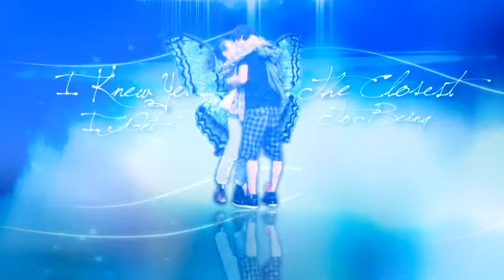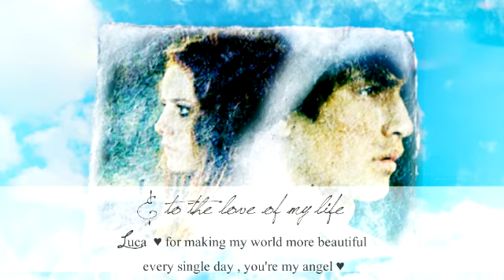beautiful mine | freddie&effy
" I am the reason you run,
the reason you run,
the reason you run from here "

- Song : Beautiful Mine
- Ending song : In A Memory
- Artist (both songs) : The Butterfly Effect
- Show : Skins Season 3/4
- Program(s): Sony Vegas 10 Pro , Adobe Photoshop CS3 , Adobe After Effects
- Layers : 50
- everything in the video was edited by me excluding Effy's photo with the wings its from tumblr.

I Hate this project. It gave me hell. editing it was hell , rendering it was hell .. took me fucking 15 hours in total to render it and i had to render it in parts, so i get its not perfect , has a lot of mistakes but i dont care , seriously sick of this project. not gonna bother fixing the mistakes and re rendering it. -sighs-
a reason why the ending is not that good , because it was rushed , just wanted to get rid of this , seriously.

But after all , i wanted to create a story about the Beauty in Freddie and Effy's relationship , its basically Freddie's POV : He loved effy from the very first time he saw her , he saw her as Beautiful. he keeps falling in love with her deeper and deeper despite the inner struggle that keeps getting in the way of their love. Because of Effy's Fears , she starts falling into darkness (thats what the black wings symbolize) , Madness consumes her turning her into a monster and Freddie starts fighting to keep her alive. with everything that he goes through for her , from taking care of her to saving her from killing herself , he still - in the end - finds her beautiful , like the exact first time he saw her.

I hope you enjoy watching this decent mv , it could have been better i know but it dragged for too long and i just lost inspiration for it. sorry. Besides who really feels like editing in this mess that this world is falling into recently ?.